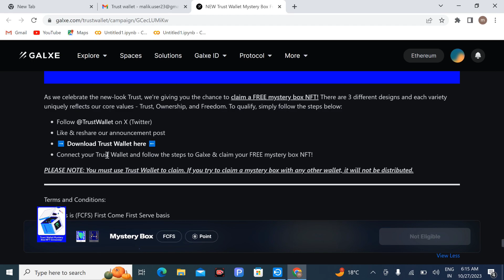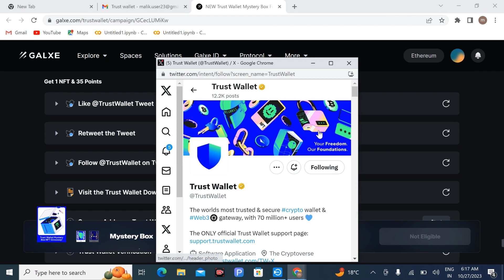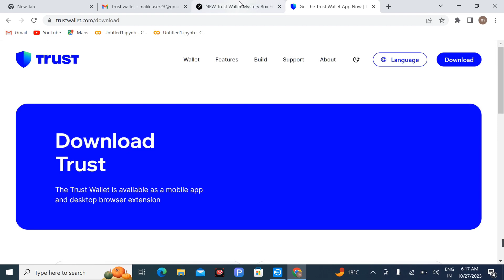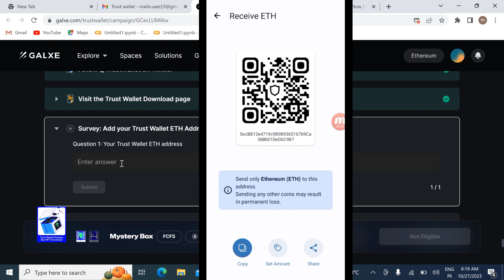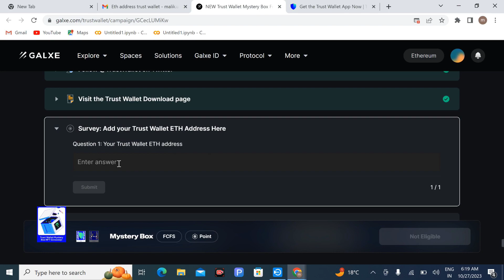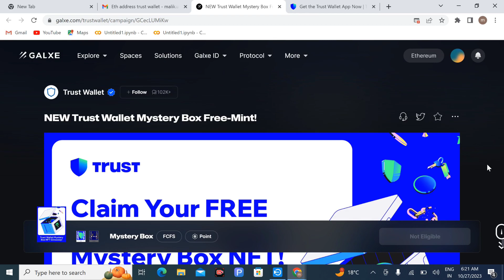NFT AIRDROP F.C.F.S NFTs distributed after the campaign has ended Mystery Box Free-Mint !!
Dear all subscriberice Aaj ham trust wallet ka airdrop join karege jisme mystery box claim karne ko milegi, full information video.